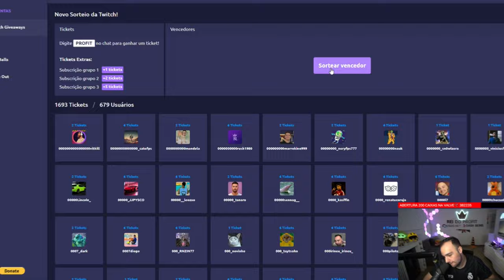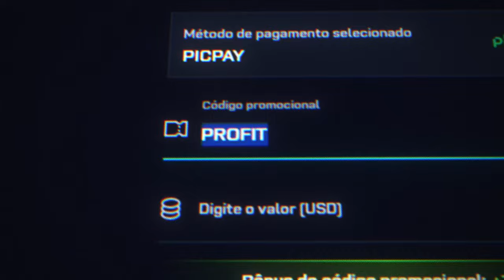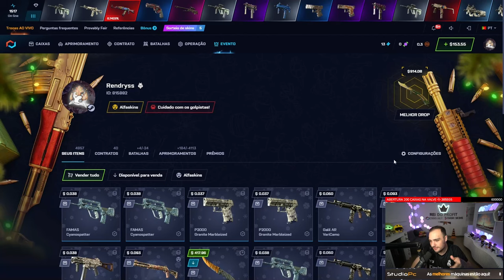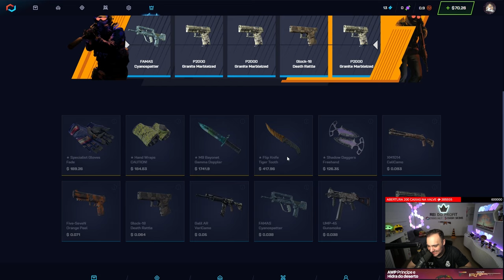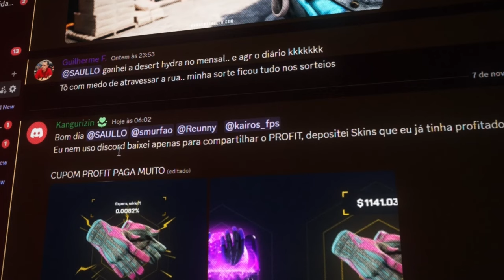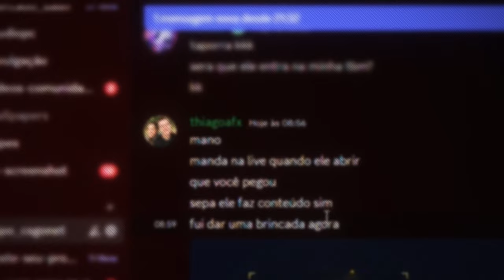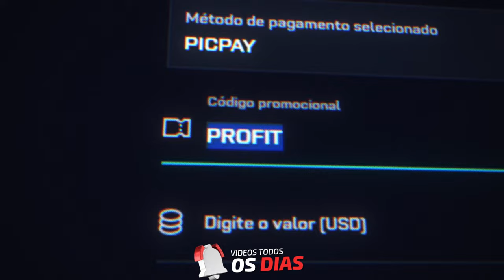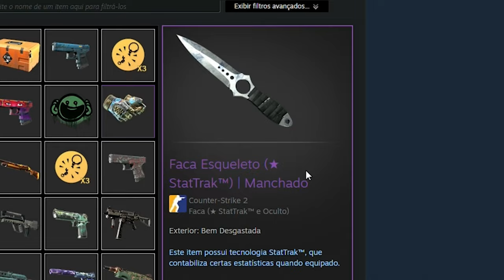Essa CAIXA está QUEBRADA! Deu PROFIT para GERAL no CSGO.NET 🤑